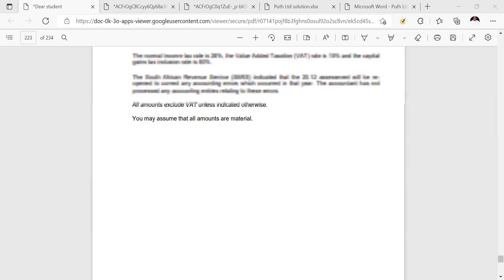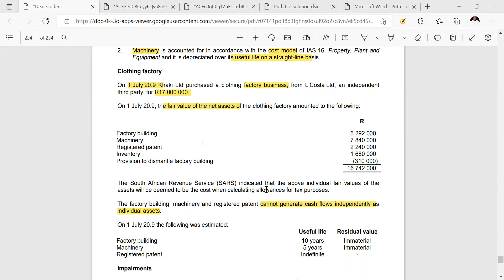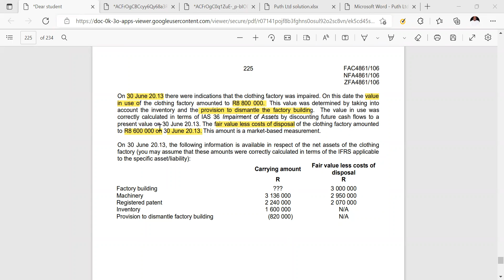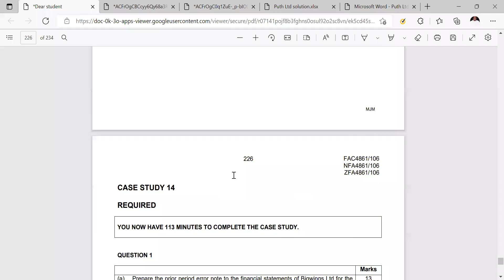IAS 36: Impairment of Assets Example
This is a recorded tutorial covering IAS 36.